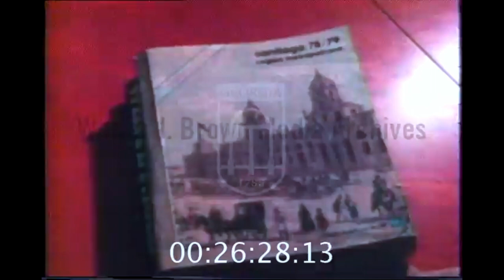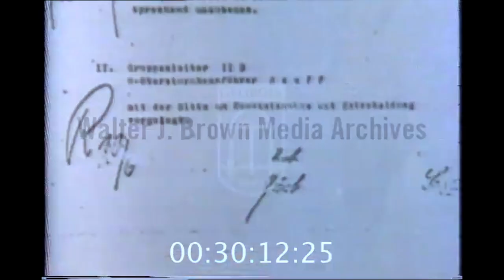Walter Rauff in Santiago, Chile 1979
Walter Rauff, former SS commander and wanted nazi criminal, living peacefully in Chile in 1979. He was discovered by British documentary film maker William Bermister. This is part of his Emmy award winning documentary "The Hunter and the Hunted" that aired on PBS in 1981.

Walter Rauff is thought to have been responsible for nearly 100,000 deaths during World War II.  He was instrumental in the implementation of the Nazis' genocide by mobile gas chamber.